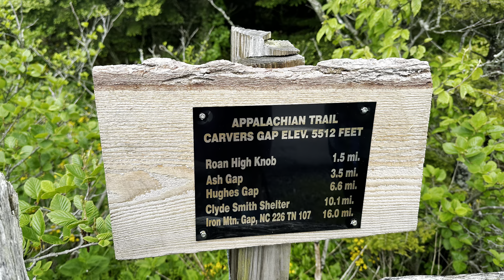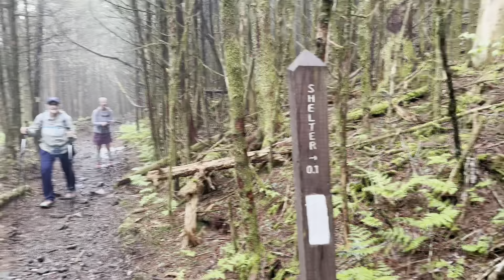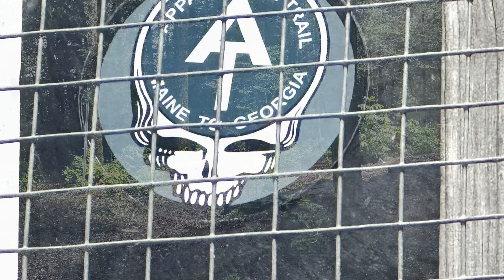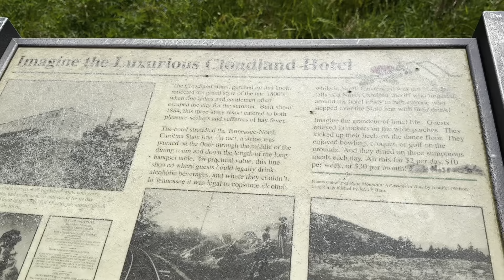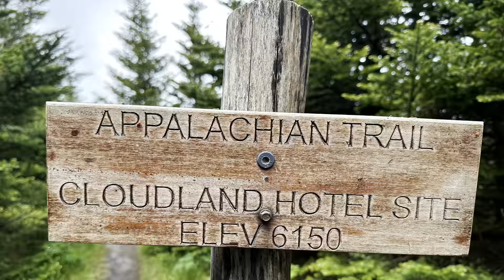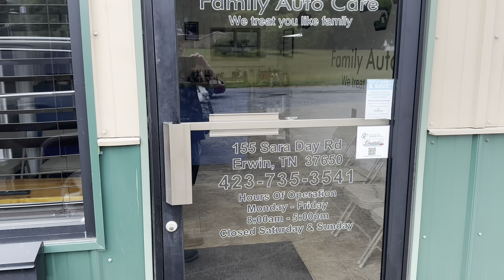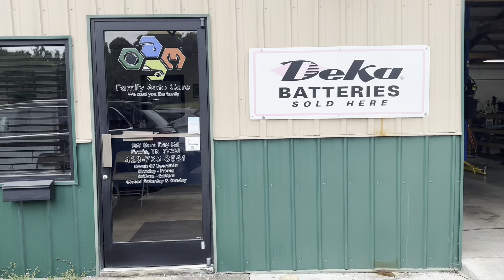Day 36 Carver’s Gap to Hughes Gap Rd (SOBO)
Hiked over Roan High Knob